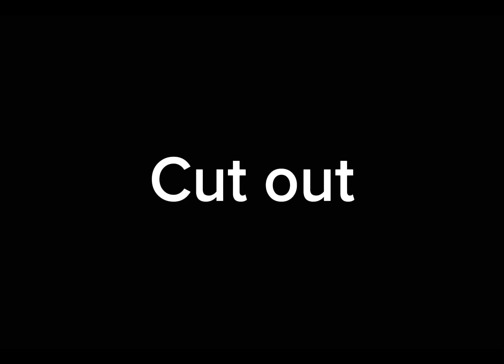Candle Queen parts 18+19 for Axel /